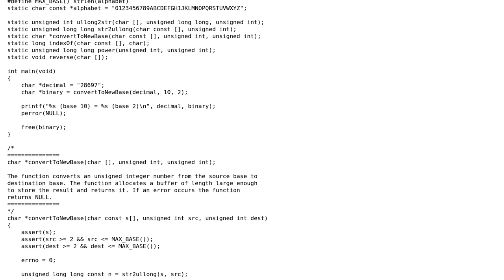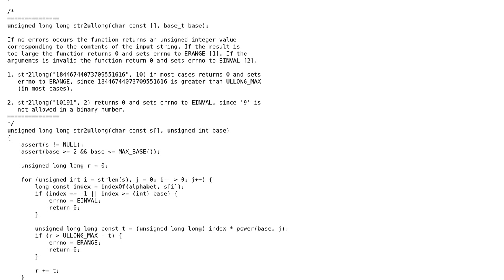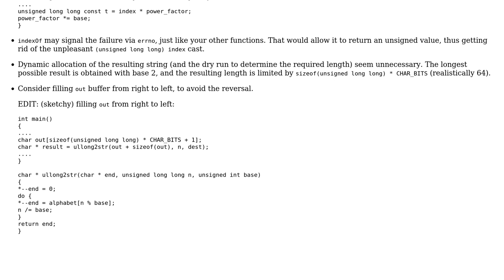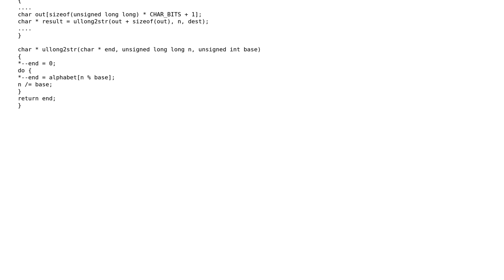Code Review: Convert a number from one base to another (2 Solutions!!)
Code Review: Convert a number from one base to another

With thanks & praise to God, and with thanks to the many people who have made this project possible! | Content (except music & images) licensed under CC BY-SA | Music | Images & others | With thanks to user vnp user eanmos user CiaPan user 200_success and the Stack Exchange Network Trademarks are property of their respective owners. You are responsible for your own actions.